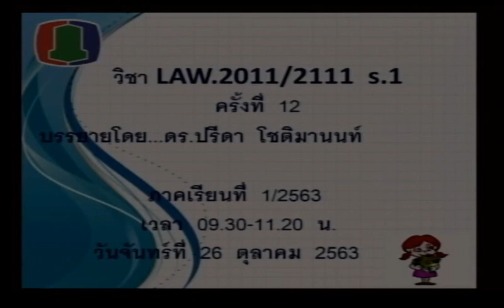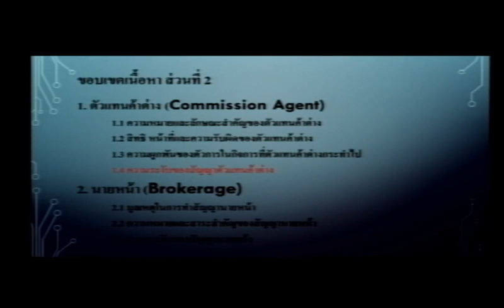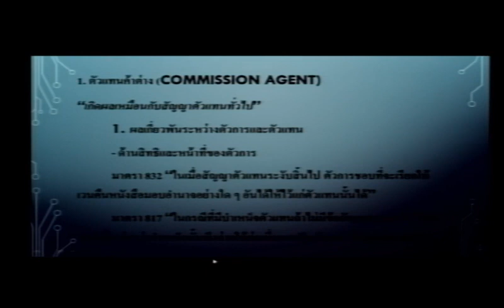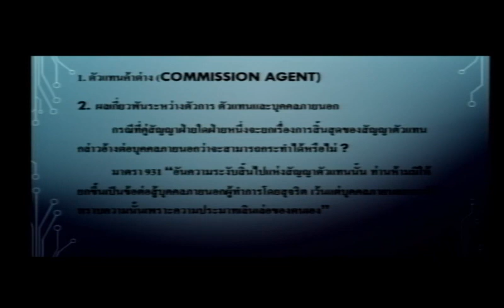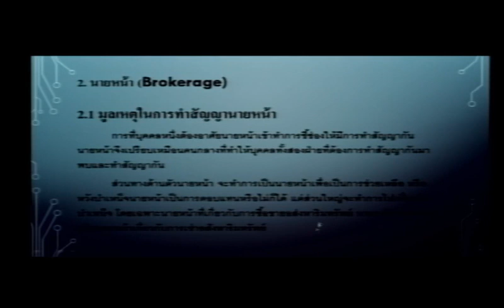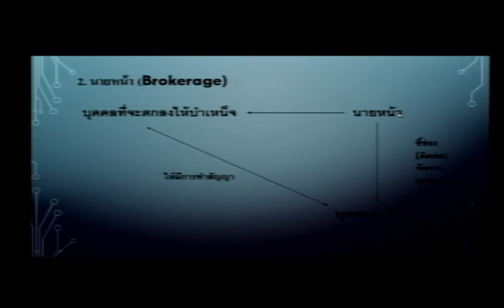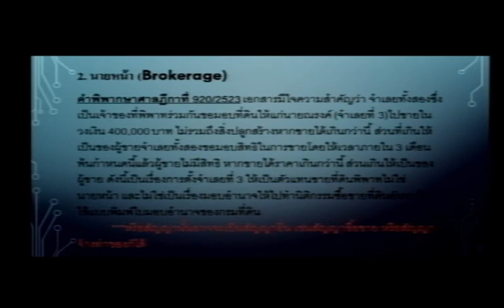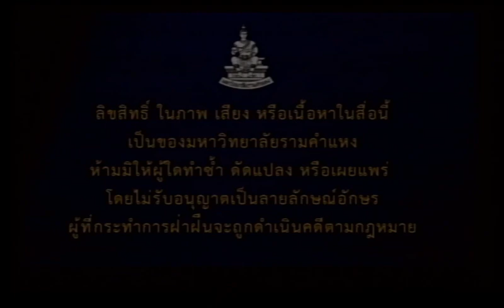LAW2111 S1 12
กฎหมายแพ่งและพาณิชย์ว่าด้วยตัวแทน  นายหน้า